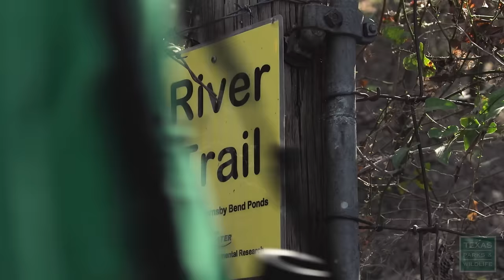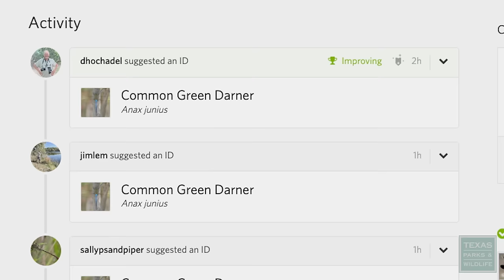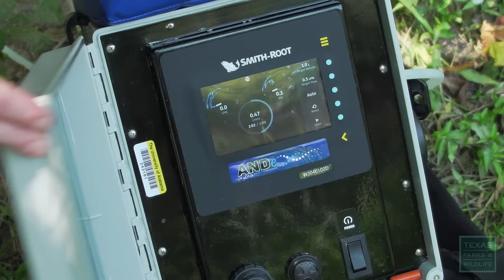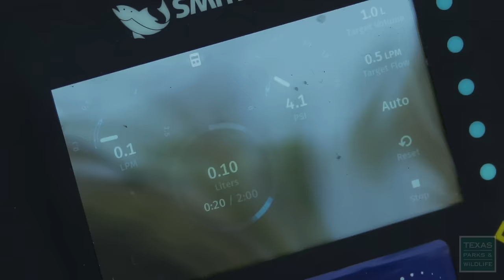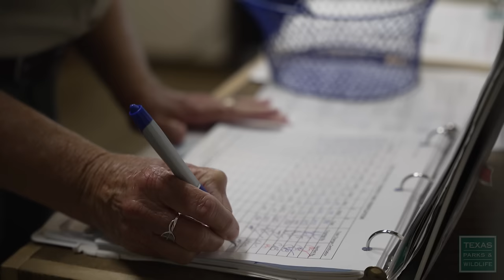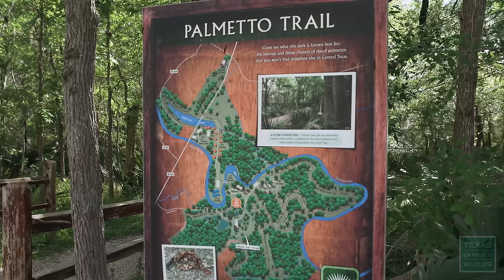PBS Show - Texas Bison, Dragonfly Chasers & Hiking Blind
Episode 14, Season 39 of Texas Parks & Wildlife, a weekly PBS series about the great outdoors. Dragonflies are fascinating insects and scientists have developed unique methods of tracking them. Blindness Outdoor Learning & Development weekend at Palmetto State Park fosters outdoor skills and life confidence for the young participants. The story of the Southern Plains Bison herd in Texas is one of survival and hope for the future.

Chasing Dragons - 1:20
Meet Caleb Helsel, an avid birder turned dragonfly enthusiast from Austin, Texas. As Scientists use new Environmental DNA (eDNA) technology to help track dragonfly species all over the world, enthusiasts like Caleb still play a crucial role in their conservation and protection.

State Park Women in Leadership Development - 8:27
As more women rise in the ranks of leadership at Texas Parks and Wildlife, they’re finding unique challenges in jobs historically held by men. But they’ve discovered a new way to problem solve together and support one another. It’s called the State Park Women in Leadership Development Group and it’s helping female leaders achieve that all important work-life balance as they move up the ladder.

A Sense of Exploration - 11:33
Blindness Outdoor Learning & Development weekend at Palmetto State Park fosters outdoor skills and life confidence for the young participants. Mentors pair with visually-impaired students to teach practical and experiential-based exploration of the outdoors.

Bison, A Texas Wildlife Story - 16:02
In this special excerpt from the film Deep in the Heart, learn the history of the Southern Plains Bison and hear their story of survival, renewal, and hope.

Dragonflies and Damselflies - 24:36
Dragonflies and damselflies are fun to watch, whether they are darting, dancing, or standing still.

Chapters:
Intro - 00:00
Chasing Dragonflies- 1:20
State Park Women in Leadership Development - 8:27
Visually-Impaired Hiking - 11:33
History of Texas Bison - 16:02
Dragonflies and Damselflies - 24:36

Air Dates: January 7-13, 2024 & July 7-13, 2024